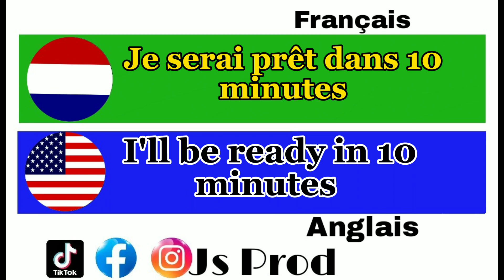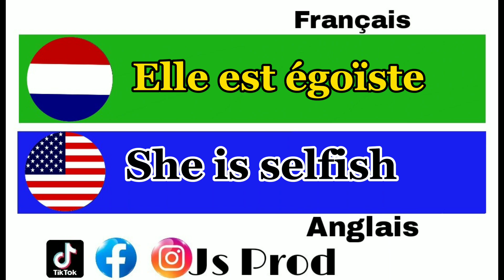French to English 🇲🇫🇺🇸 part 67